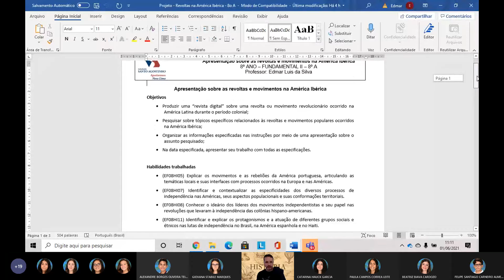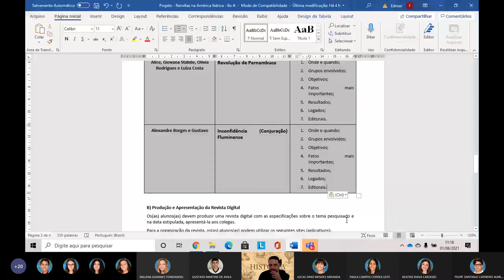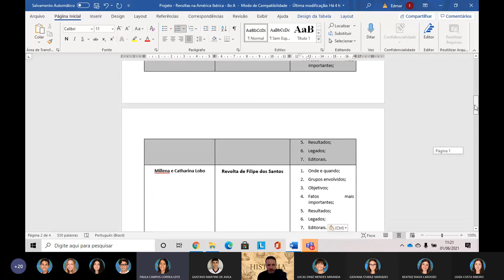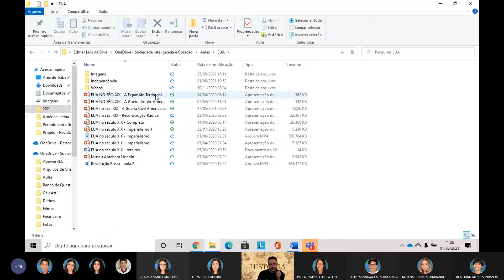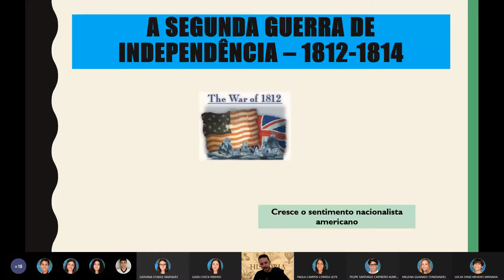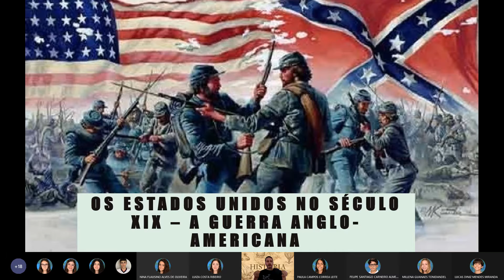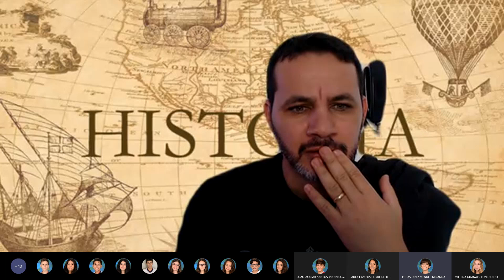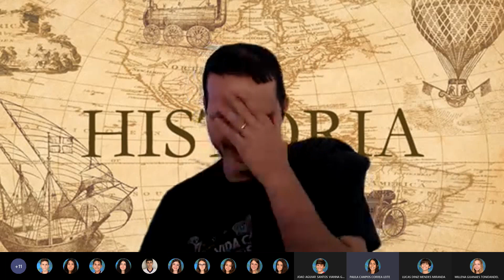Edmar caiu da live: 8o A (01/06)